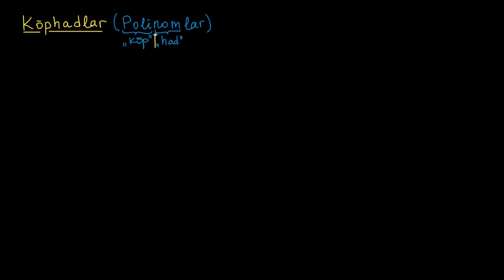Koʻphadlar | Algebra 1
Bu darsimizda biz koʻphadlar bilan tanishamiz.

Ushbu darsni ingliz tilida tomosha qiling: youtu.be/Vm7H0VTlIco